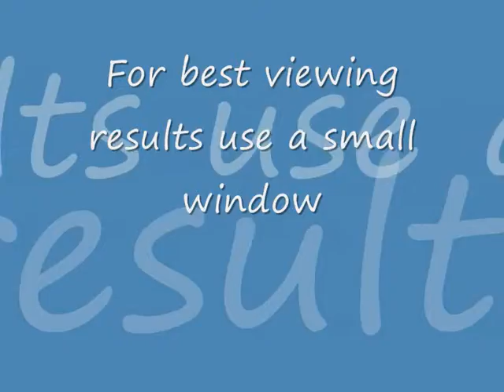Forza Motorsport 4 - Various Clips 2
Various short clips